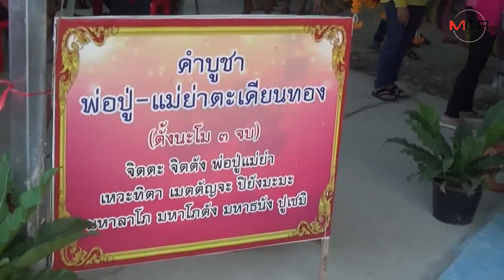ชาวบ้านนับพันแห่รำแก้บน ส่องขันน้ำมนต์ พ่อปู่แม่ย่าตะเคียนทอง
11/11/2019 ชาวบ้านนับพันแห่รำแก้บน ส่องขันน้ำมนต์ พ่อปู่แม่ย่าตะเคียนทอง
อ่างทอง - ชาวบ้านนับพันแห่รำแก้บน ส่องขันน้ำมนต์พ่อปู่แม่ย่าตะเคียนทอง หลังงวดที่ผ่านมาได้เลขเด็ด 2 ตัวตรงๆ ได้โชคกันทั่วหน้า พร้อมเชิญสิ่งศักดิ์สิทธิ์ร่ายรำประทับร่างทรง พิธีกรรมตามความเชื่อ